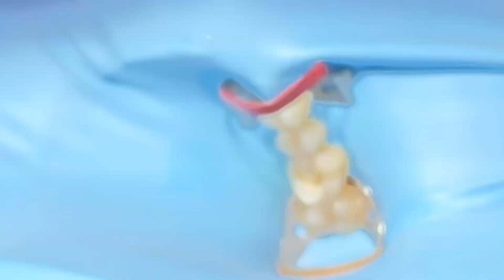Zement Füllung wird ersetzt durch eine Teilkrone - Klasse 2 Restauration - Overlay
Hier wird gezeigt wie eine alte und kaputte Zement Füllung durch eine Teilkrone ausgetauscht wird.
Es werden alle Schritte vom Anfang bis zum Ende gezeigt.

1.) Anästhesie
2.) Kofferdam zur Isolierung anlegen
3.) Entfernen der alten Füllung
4.) Entfernen und Säubern der mit Karies befallenen Bereiche
5.) Kontrolle mit Karies detector
6.) Auftragen von Calcium Hydroxid
7.) Scannen unter Kofferdam
8.) Eingliederung der Teilkrone
9.) Kontrolle der Bisshöhe
10.) Politur und Finieren

This Video shows how an old and broken amalgam filling is replaced with a plastic (composite) filling.

All steps are shown from beginning to end.

1.) Anesthesia
2.) Apply rubber dam for isolation
3.) Removing the old filling
4.) Removing and cleaning the areas affected by caries
5.) Control with caries detector
6.) Application of Calcium Hydroxide
7.) Scanning with dental scanner
8.) Placing Overlay
9.) Control of bite height
10.) Polishing and finishing of the Restauration